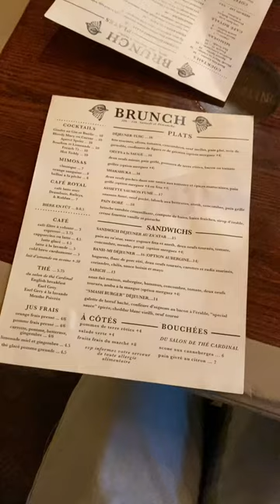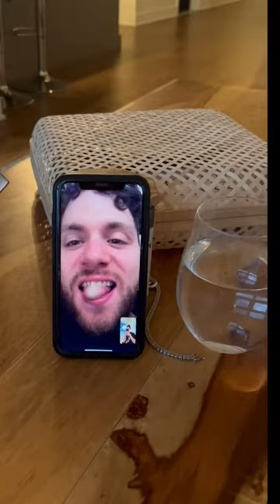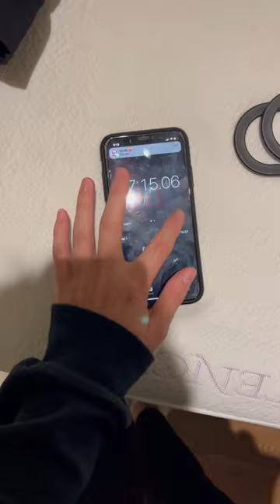Special Edition Sunday Scaries Vlog 😱